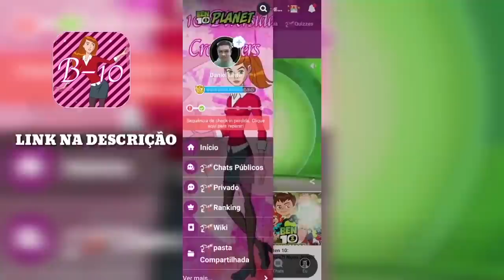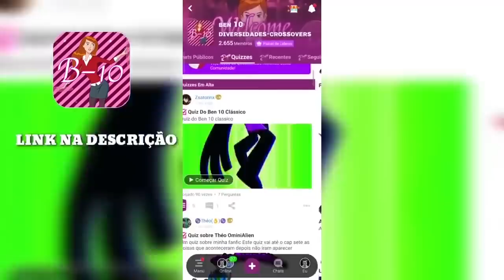BEN 10 - GWEN DO REBOOT É ANODITA!!!!!!!?